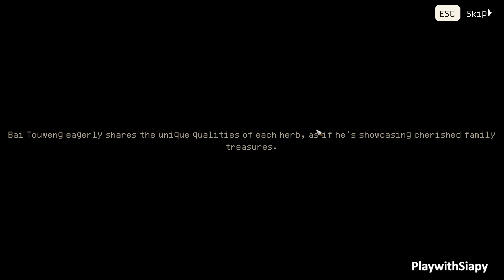Hero's Adventure: Road to Passion | Part 2!